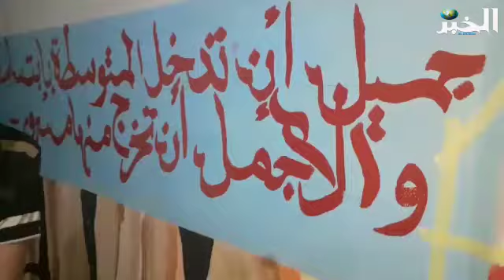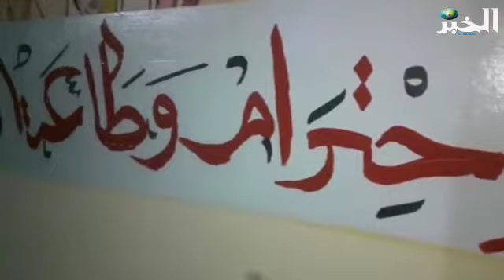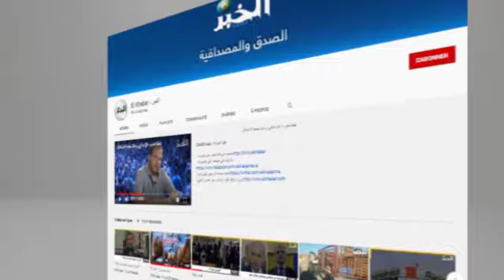الرسام الرحالة رمزي يتحدى الإعاقة... رسم في 1582 مؤسسة وتنقل بين 43 ولاية لزرع الجمال